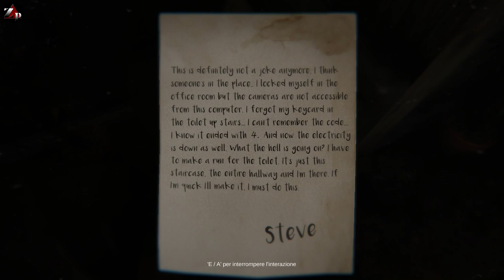Wounded - Gameplay ita - Walkthrough #02 - Un Motel 5 stelle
Qualcuno o qualcosa non ci vuole in questo Motel !!!